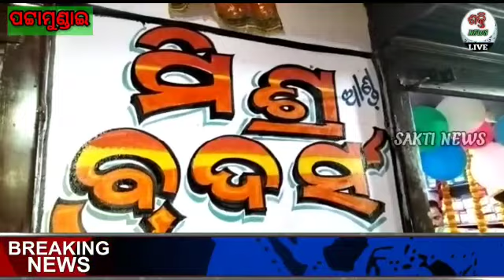ବର୍ଷିୟାନ ନେତା ନୃସିଂହ ଚରଣ ଆଚାର୍ଯ୍ୟ ଦ୍ଵାରା ଉଦ୍ଘାଟିନ ହେଲା ମିଶ୍ର ଆଣ୍ଡ ବ୍ରଦର୍ଶ ଭେରାଇଟି ଷ୍ଟୋର ।